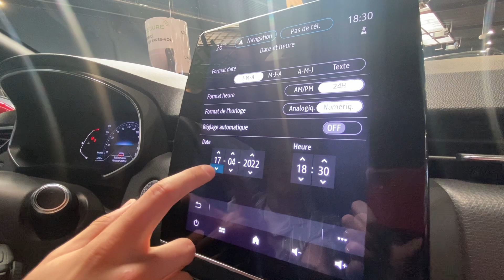TUTO : ⏰COMMENT CHANGER L'HEURE DANS VOTRE RENAULT !?⏰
Dans cette vidéo, Lacharrette vous explique comment modifier l'heure dans votre Renault Clio ! ( c'est simple et rapide ! 😉 )